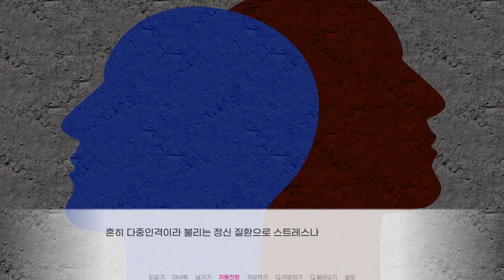저 안취했는데여? /나카노 이츠키 루트 (2/3) /오등분 미연시 팬게임